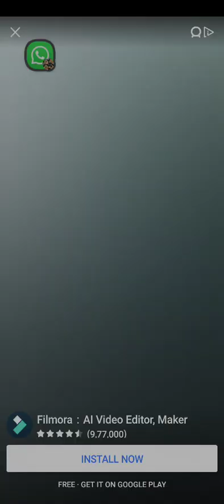Match Masters Solo Challenge Today:Score Rally Multiplier Madness Rainbow Score 28,000 in 6 Moves